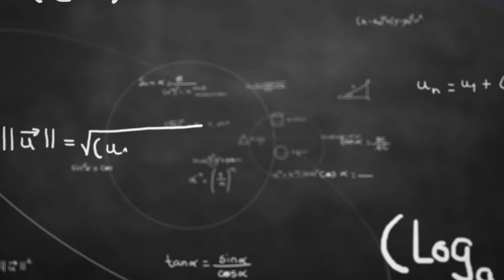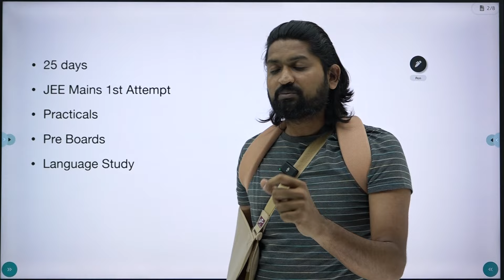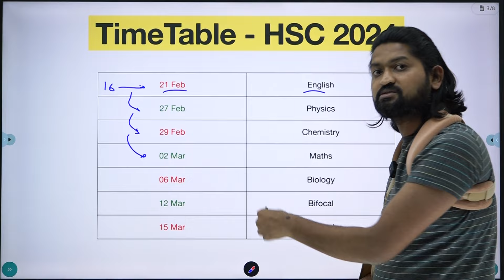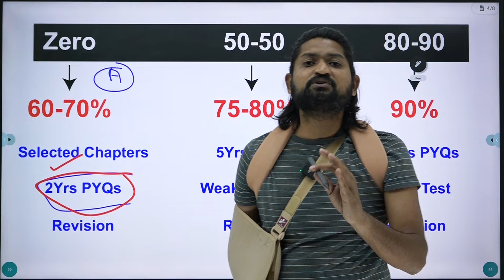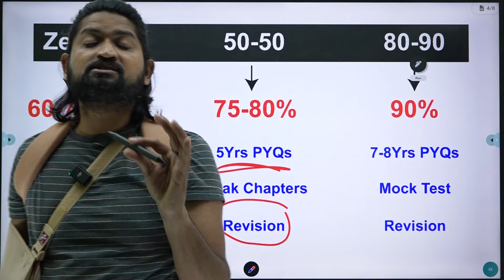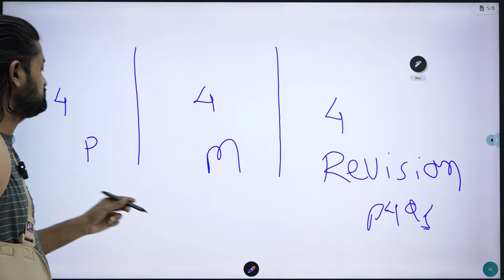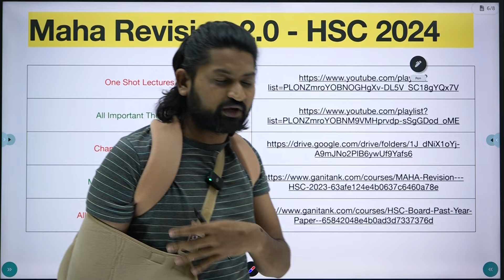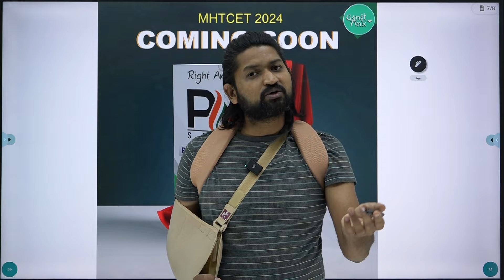Class 12th - Last One Month Strategy | How to Score 95% in Class 12th| MAHARSHTRA BOARD 2024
Timelines